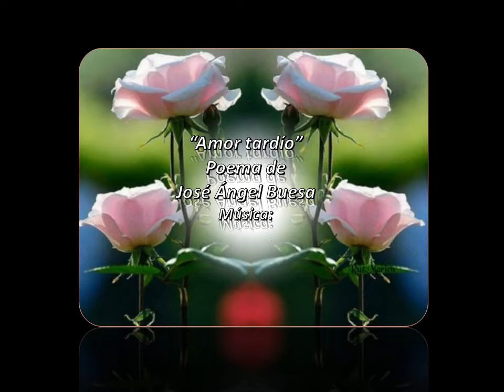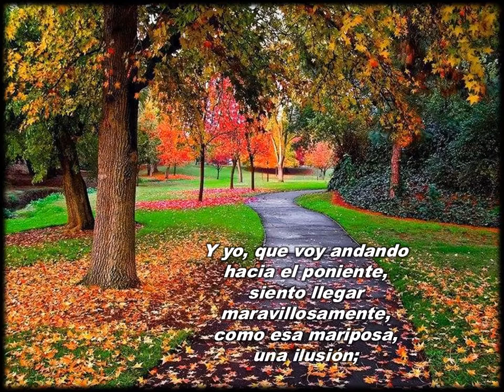Amor tardío - Jose Angel Buesa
Comparto un poema de José Ángel Buesa, el gran poeta cubano, esta vez nos cuenta lo que significa para él, el "Amor tardío"con palabras que suenan como una canción, la música es de Nate Blaze: "Thi the Season". Un bello poema para leer mientras escuchamos la hermosa música.-